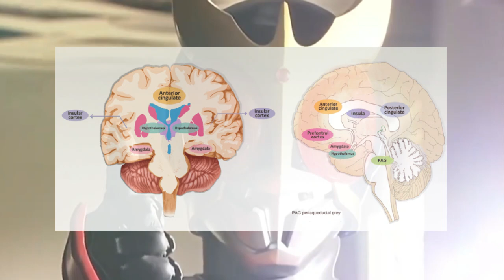The Darkest Moment of Kamen Rider Kuuga | Kamen Rider Kuuga Analysis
What causes a person to mentally "snap" or "break"? Kamen Rider Kuuga shows us his "breaking point" in Episode 35: Emotions. This video tries to explain the psychology behind Kamen Rider Kuuga and what drove Godai Yusuke to his "breaking point" in that episode.

▬ Chapters ▬
• 0:00 - Introduction
• 0:12 - What Takes Someone to Snap Mentally?
• 1:05 - Psychology Today: "Breaking Point"
• 4:06 - Conclusion: Godai's Transformation

▬ Credits ▬
• Editor/Writer: Jerry Dong
• Narrator: Jan Lopez